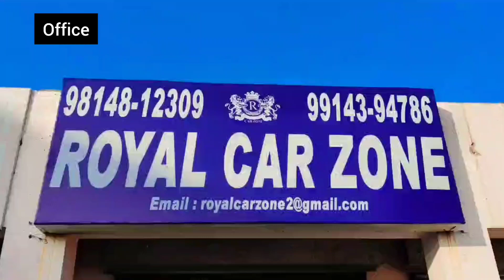Car Market Chandigarh | Cars For Sale | Second Hand Car Market Chandigarh | Car Mela In Chandigarh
Name Of Car Bazar:-Royal Car Zone

Address:-Near Mata Sahib Kaur College Of Nursing Opp, Palki Marriage Palce, Balongi (Mohali)